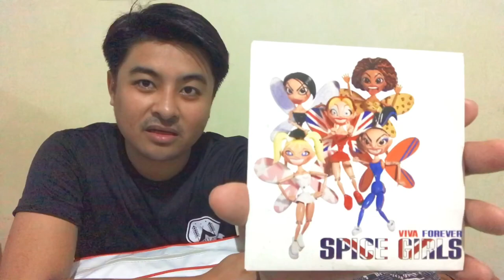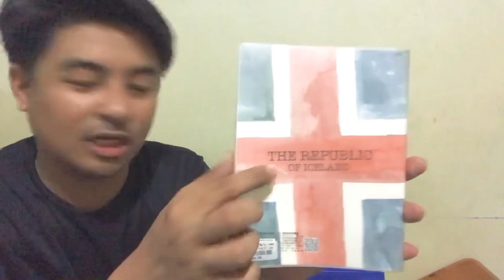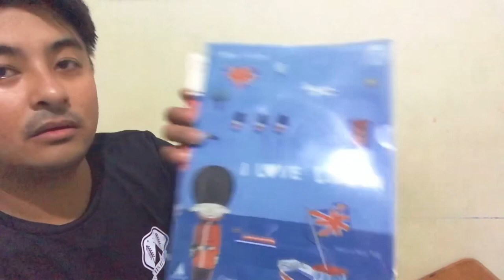My Collection: Union Jack Items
Sharing you one of the things I really Iove to do; “Collecting stuff.” And today, I’ll show you a small portion of my Union Jack items; bought some of them but mostly gifts from friends... And I’m so grateful for that!

[ If gusto mo lang, wala namang pilitan eh :-) ]

XOXO

Your Sassy Boy, JingJing